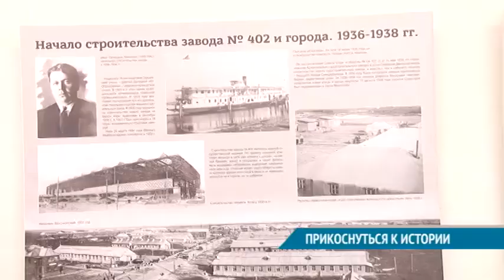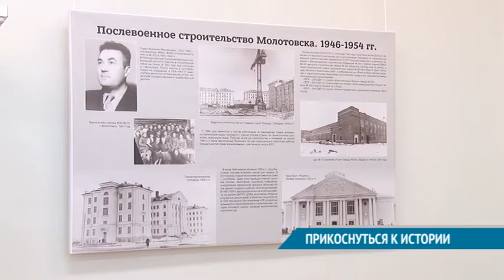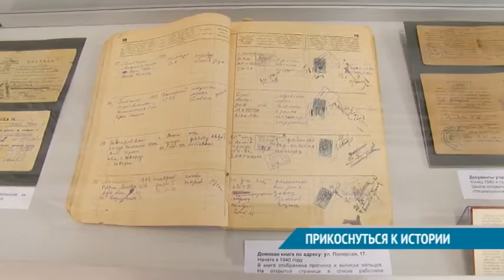ПРИКОСНУТЬСЯ К ИСТОРИИ